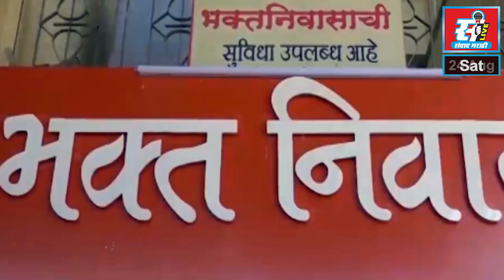गुरुकुल तायक्वांदो अकॅडमीच्या ४ खेळाडूंची राष्ट्रीय स्तरावर चमकदार कामगिरी.